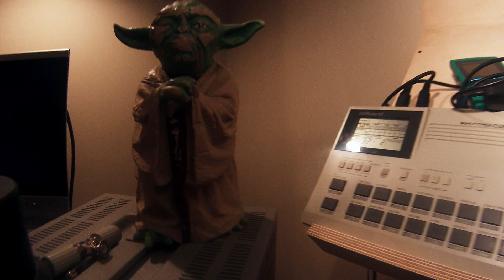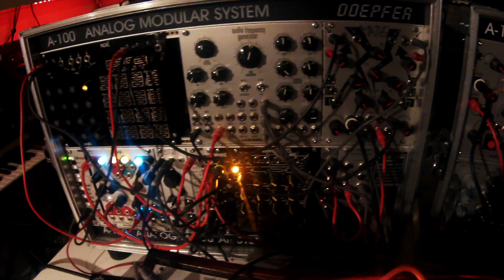Modular Techno with TR808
Modular techno jam with my Eurorack synth and a TR-808. No edits. But I added a bit of filter work to the 808 in post. I figured I'd spruce things up a bit with a multi cam vid. Hope you totally dig it.